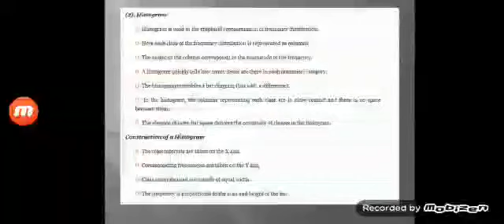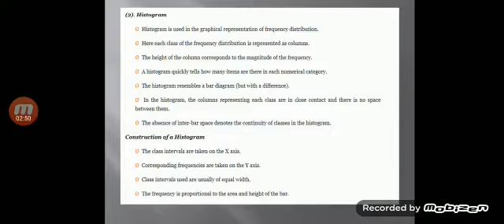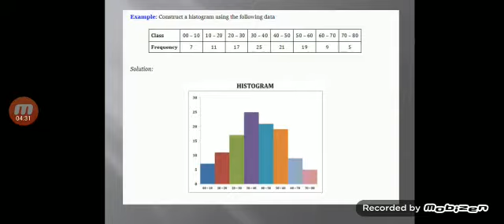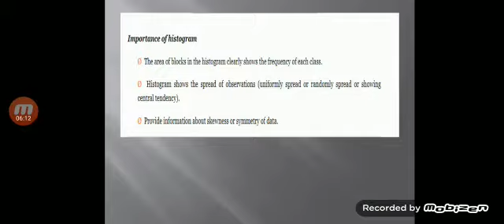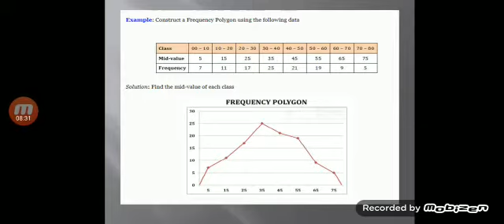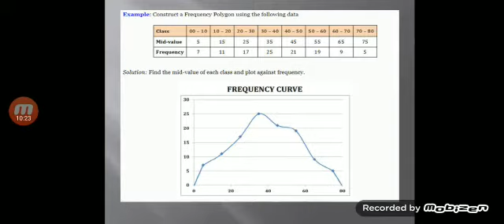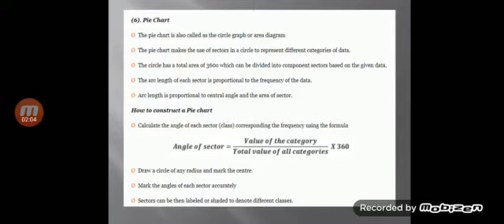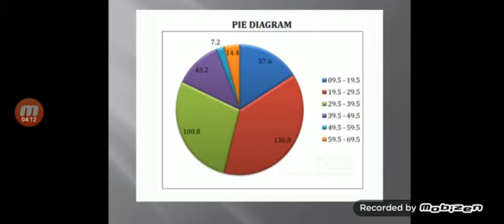Graphical presentation --3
Video from Usha Sharma